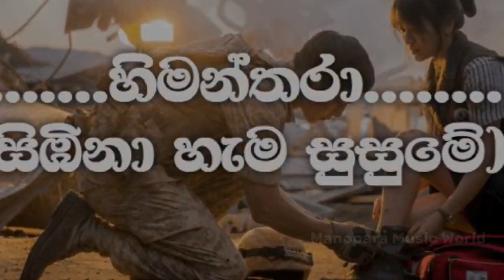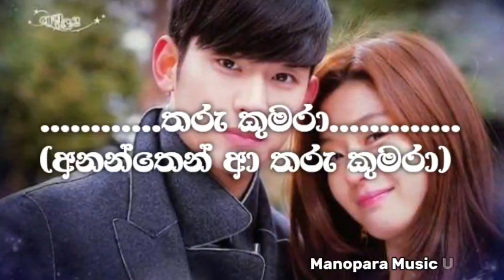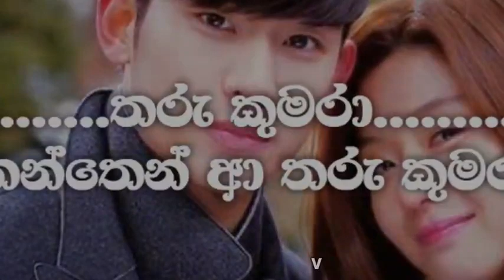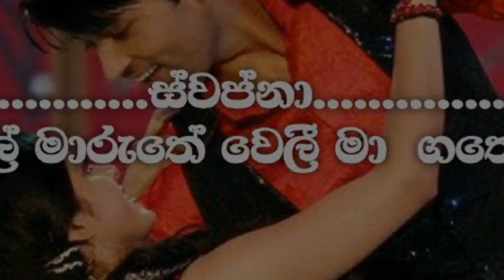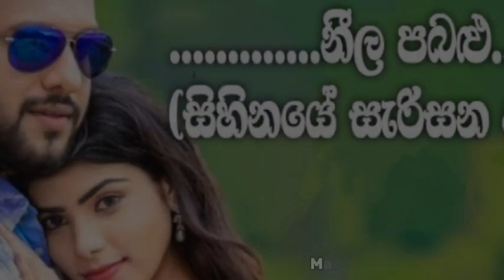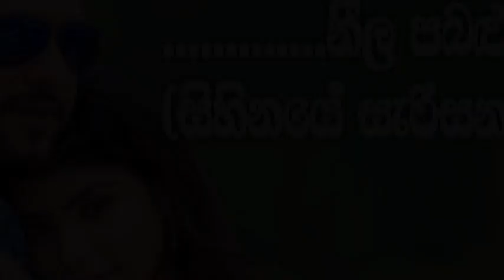Manoparakata | ටෙලිනාට්‍යවල ලස්සන සිංදු එකතුව | Best teledrama theme song collection 07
Manoparakata | ටෙලිනාට්‍ය ගීත එකතුව

Special Note

I Will Be Very Thankful To You And Will Respect Your Decision. Thank You...!!